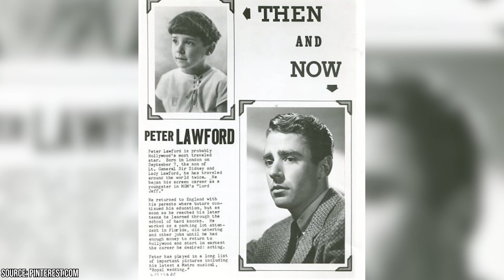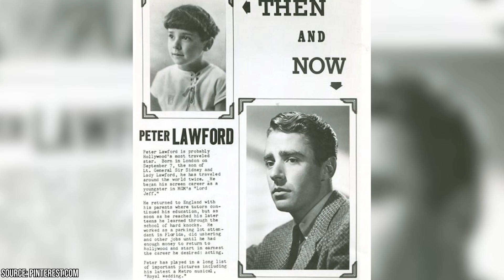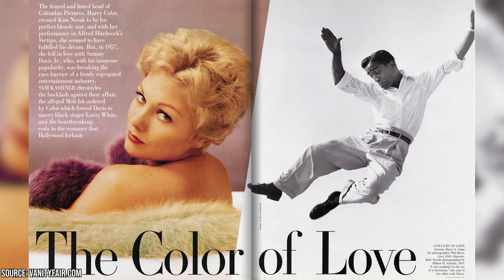How Each of the Rat Pack Members Died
Do you think that there’s a modern-day ensemble that can match up to The Rat Pack? Or is there no one who can compare to the charm and style that defined The Rat Pack members?

00:00 - Intro
00:27 - Frank Sinatra
01:34 - Dean Martin
02:32 - Sammy Davis Jr.
03:40 - Peter Lawford
04:54 - Joey Bishop
05:54 - The Trials and Tribulations of the Rat Pack
08:30 - Outro

The Rat Pack members were among America’s most famous entertainers in cinema, television, music, and on stage. To this day, they’re considered icons of American entertainment.

Sadly, they’re no longer with us. But we can look back on their incredible lives and admire their struggles to stardom.

Frank Sinatra was the son of Italian immigrants. As a first-generation American, he worked hard to become a major star. He began performing as a musician and singer in his teens. As he grew older, he began performing with big bands and as a solo artist. In the 1950s, he became one of Hollywood’s biggest film stars.

Dean Martin also had a similar career trajectory. He began as a singer and then transition to film and television in the 1950s. He was the host of his own talk show and starred in a series of popular comedy films.

Sammy Davis Jr. was an icon for black American entertainers. The versatile performer had a remarkable career as a comedian and singer. He also acted regularly on television and films. These successes often overshadowed the struggles he had to deal with in a racially hostile country.

Peter Lawford lost much of his wealth as an English aristocrat. Stranded in America, he decided to pursue a career in films to make ends meet. He begun as an extra and soon became a major film star after becoming one of the Rat Pack members.

Joey Bishop became a successful stand-up comedian and soon found himself making regular appearances on popular TV shows. He later transitioned to films and succeeded in both mediums. But behind the scenes, he often had a trying relationship with the other Rat Pack members…

Let’s learn more about how each of the Rat Pack members died and what they achieved…